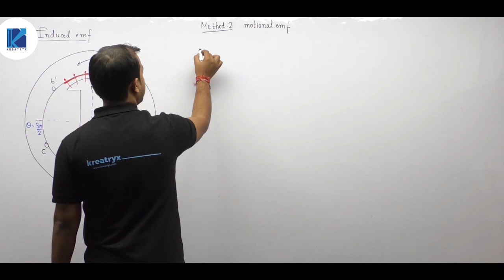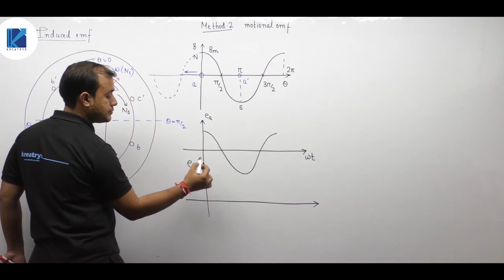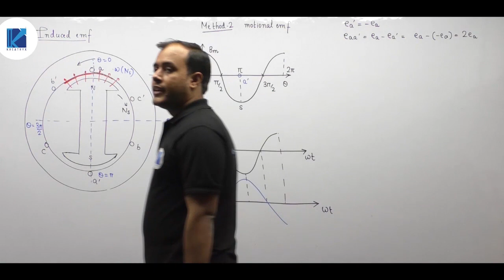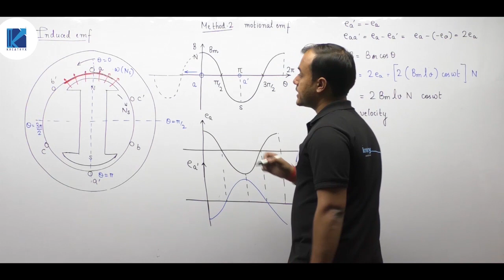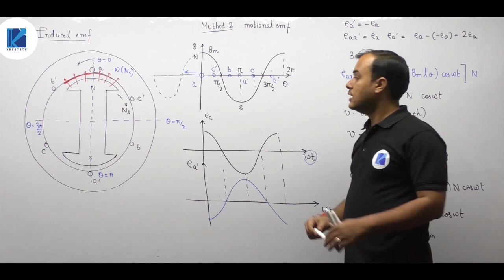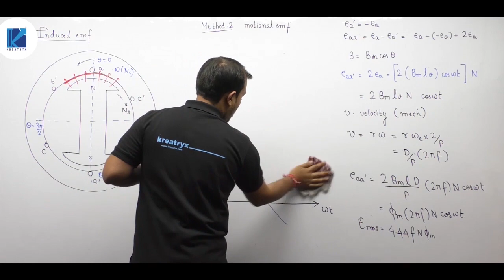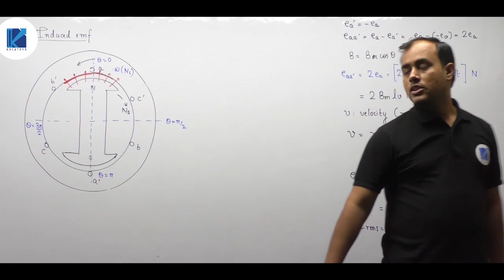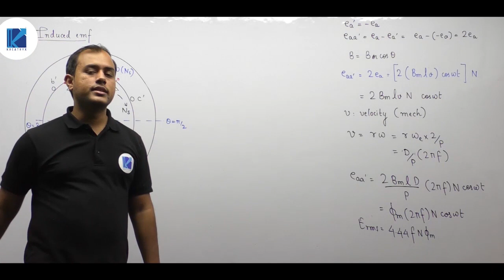Lec 15 | Induced EMF (Part 5) | EMF Induced Motional EMF Approach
3 Days To Go

⏳ Duration: 45 Minutes In this 15th lecture of Synchronous Machines, Ankit Goyal Sir has discussed the Induced EMF from Synchronous Machines. The topic covered in this video is the EMF Induced Motional EMF Approach and it covers all the important concepts related to the GATE Exam Syllabus.

All the important concepts related to Synchronous Machines have been covered in this video.
Watch this video to thoroughly understand Induced EMF & prepare for the GATE Exam.

GATE & ESE Hindi Videos

Courses